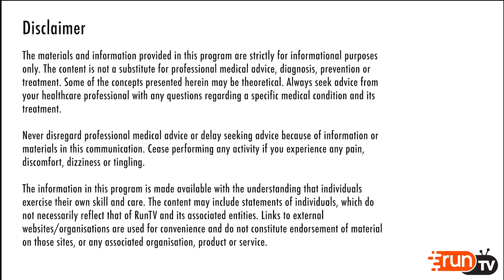RunTV ep 1: How To Start Running | 5 Secrets To Happiness | Pro Lacing Tips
RunTV provides you with practical tips to help you enjoy the sport of running and achieve your goals regardless of your experience level or ability.

Episode 1
0:00 - RunTV Launch Intro
1:52 - My Running Journey - Catherine Clohesy (Leader of The Run Club Adelaide)
5:00 - About The Run Club Adelaide - Catherine Clohesy (Leader of The Run Club Adelaide)
5:23 - The 5 Fundamentals For Getting Into Running - Catherine Clohesy (Leader of The Run Club Adelaide)
6:48 - The 5 Secrets To Happiness During Challenging Times - Tim Dansie (Psychologist)
13:13 - Pro Lacing Tips For All Runners - Reece Taylor (Shoe Expert)